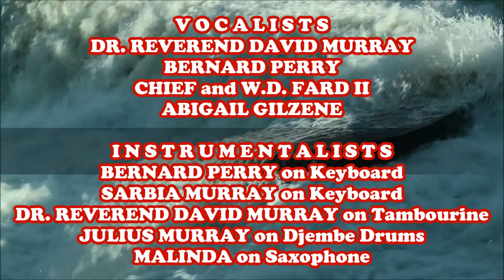CONCERT-Invocation by CHIEF with Song HALLELUJAH for SENIORS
AN INVOCATION PRESENTED  TO OUR BELOVED SENIORS BY THE CHIEF, ACCOMPANIED BY THE SONG “HALLELUJAH".  Vocal Group:  Dr. Reverend David Murray, Bernard Perry, W.D. Fard II, Chief, and Abigail Gilzene.

INSTRUMENTALISTS:  Bernard Perry on keyboard, Sarbia Murray on Keyboard, Julius Murray on Djembe Drums, Rev. Dr. Murray on Tambourine and Malinda on Saxophone.  This video was produced and edited by MALINDA.